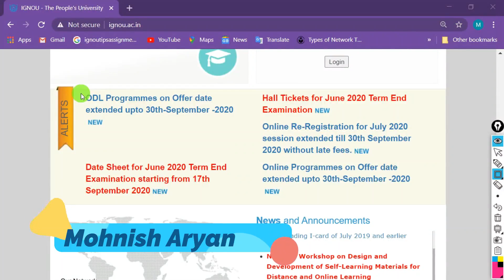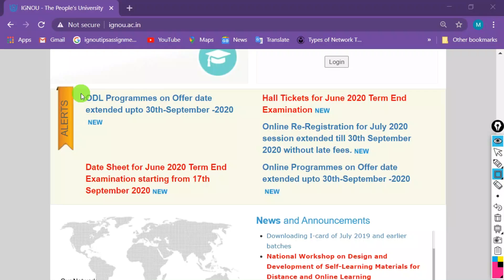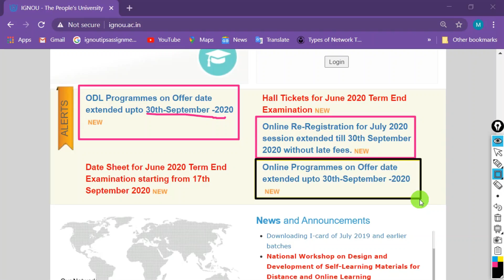[Breaking News] IGNOU Re-Registration & Fresh Admission LAST DATE EXTENDED TILL 30th September 2020.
Ignou has finally extended the last date of Re-Registration & New Admission for JULY 2020 Session till 31th september 2020...So those students who has not done there Re-registration or Fresh Admission can do so Till 30th September 2020 .

ignou exam fees,
ignou admission 2020,
ignoubachelorofarts(general)
ignou bevae 181,
ignou environmental studies,
ignou bevae 181 assignment,
ignou bevae 181 assignment solution,